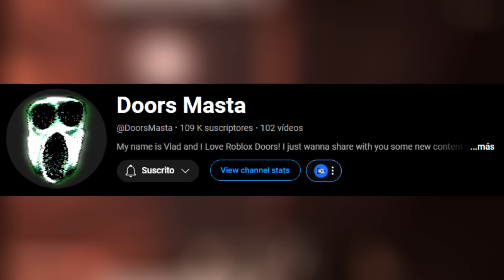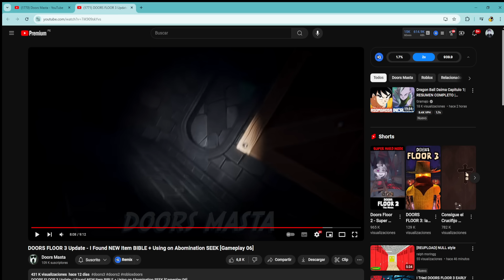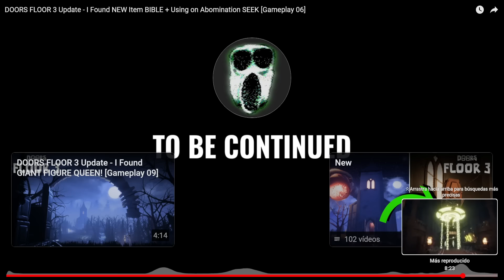DOORS FLOOR 3 es EPICO !!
Creditos @DoorsMasta